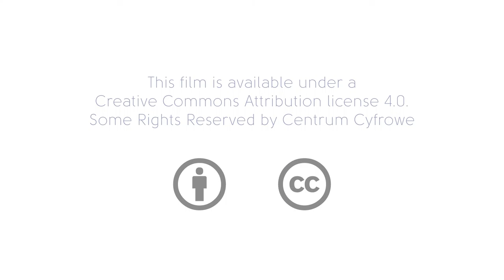OER Leaders Intrviewed - Benefits of Open Education Resources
This film was shot during 1st OER Policy Forum on 14th of Aprli 2016 in Kraków, Poland.
The event was organized by Centrum Cyfrowe and Creative Commons Poland in cooperation with Open Education Consortium and AGH University of Science and Technology and with the support of the Information and Education Support Program of the Open Society Foundations.